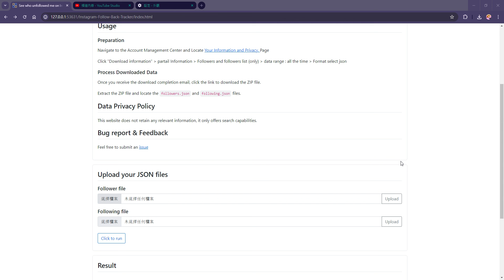Find who unfollowed me on Instagram ( demo )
This method utilizes Instagram's "Download Your Data" feature to retrieve a list of your followers and following. By comparing the two lists, you can identify those who no longer follow you back.This tool only requires a JSON file and does not require any authorization or authentication.